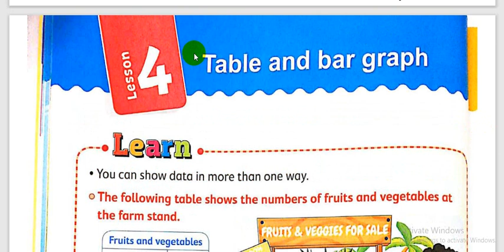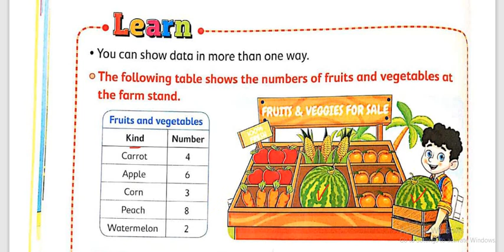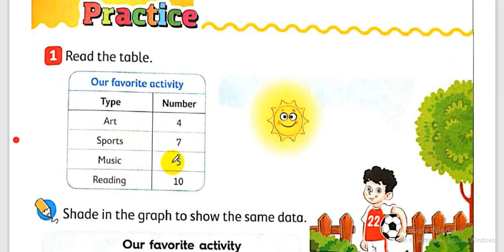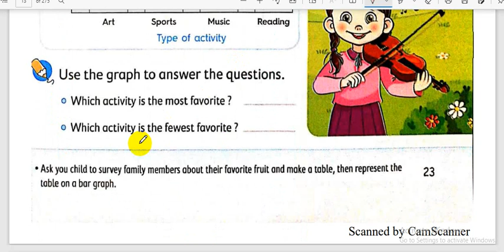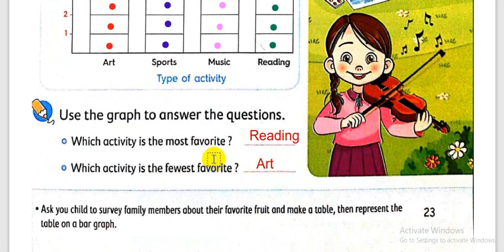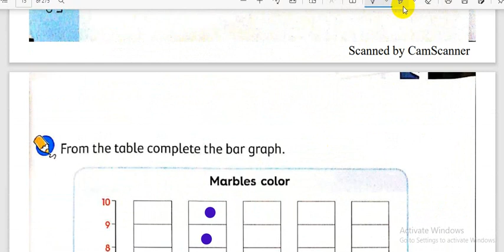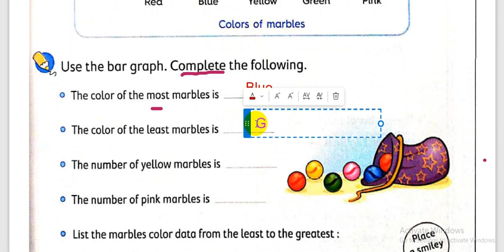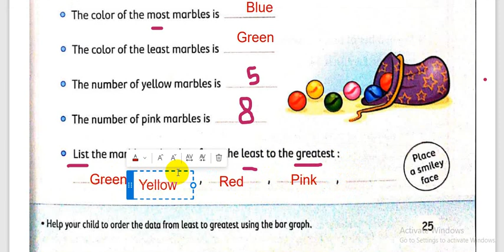Grade_2/ First Term 2022 /lesson 4/Table and bar graph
جميع حلقات الماث الصف الثاني الابتدائى تجريبي ولغات - التيرم الاول 2022

حل تمارين كتاب المعاصر ماث الصف الثاني تجريبي ولغات